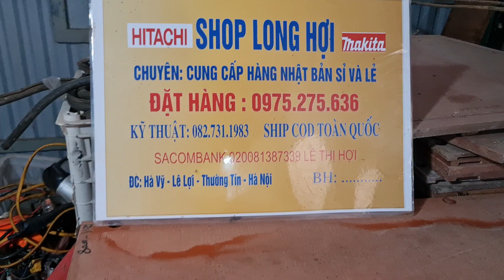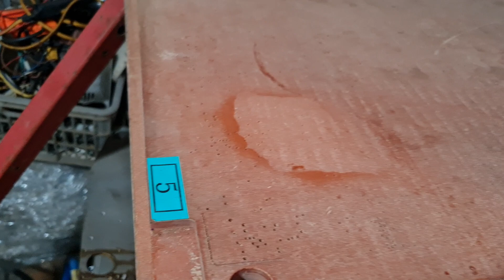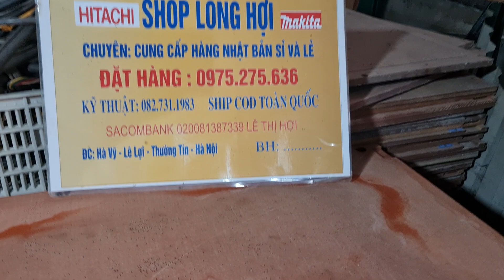Tấm phíp KOREA mới về 0975275636 (11/2/2023)